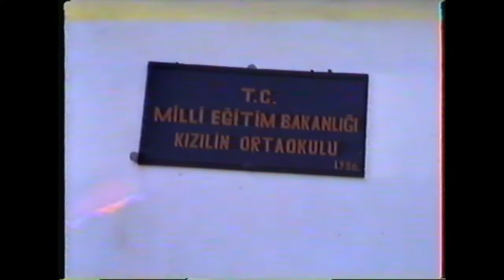KIZILİN KÖYÜ VE ÇEVRESİ 1, 3.11.1991